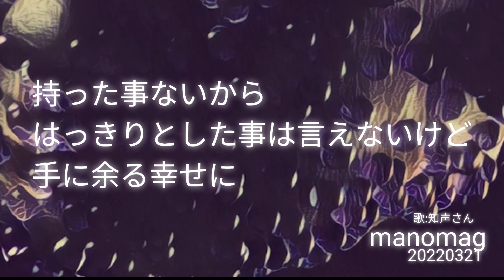手に余る幸せ/manomag